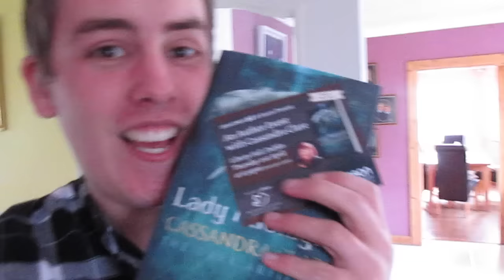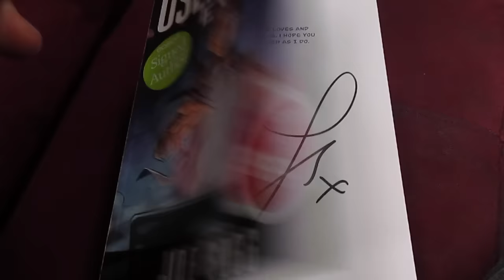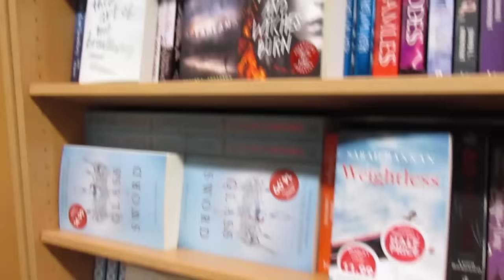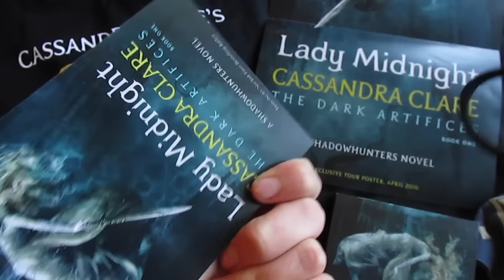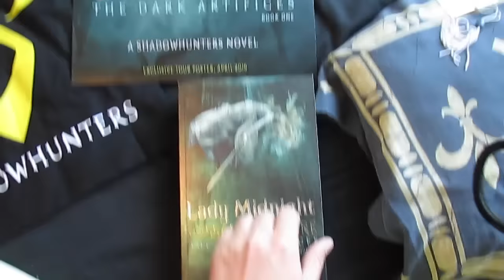Meeting Cassandra Clare & Lady Midnight Signing | Vlog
Hi everyone! So today I have a vlog of my Cassandra Clare book signing in Dublin of Lady Midnight! It was such a great day and Cassie was so lovely and positive!! Let me know if you have ever met Cassandra Clare or if you are planning on meeting her soon!